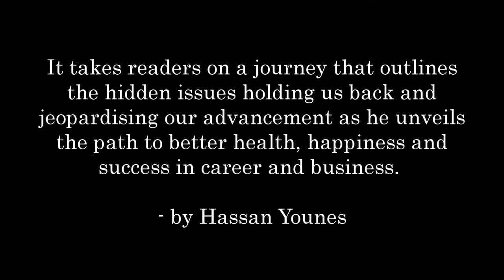Why Complacency Kills - Book Trailer - Hassan Younes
The ground-breaking book Why Complacency Kills by serial entrepreneur and business success mentor Hassan Younes available